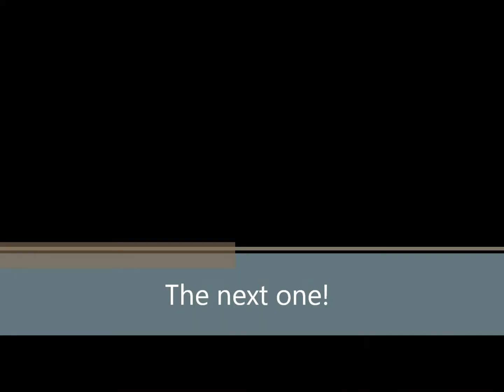How to draw Angry and Angry Bird Stop Motion